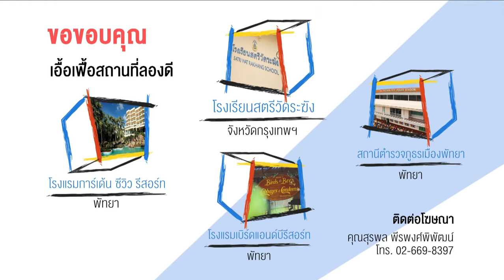TryOut ลองดีเด็กลูกทุ่ง (3/3)